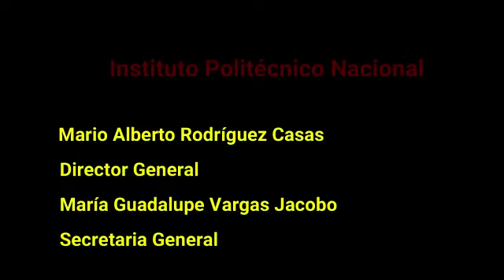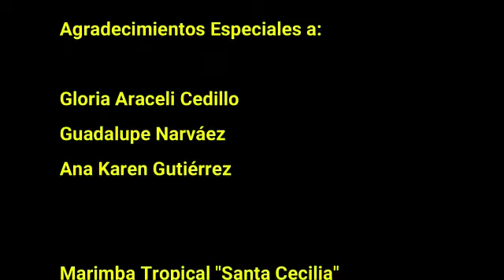El Queso En Tu Casa | Himno Politécnico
Escucha nuestro Himno Politécnico, en la interpretación de la Marimba Tropical "Santa Cecilia" de Iván Andrés SERRANO VÁZQUEZ. ¡Huélum!